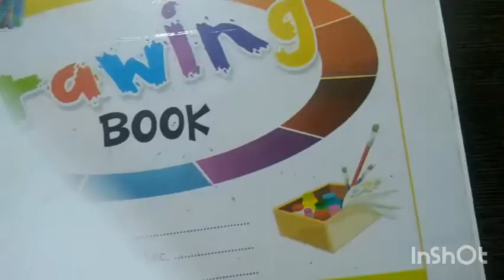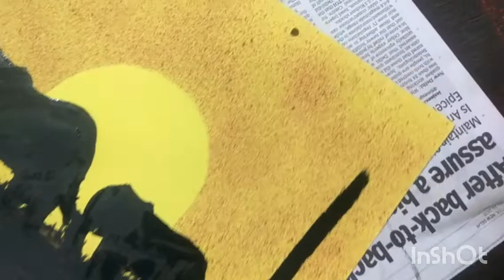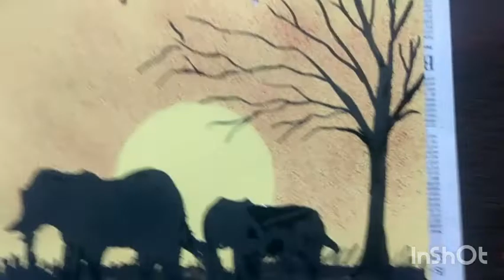Scene by spray painting